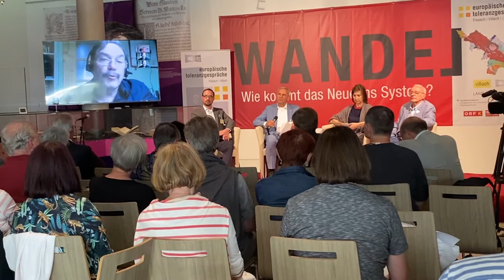Stimme aus der Ukraine